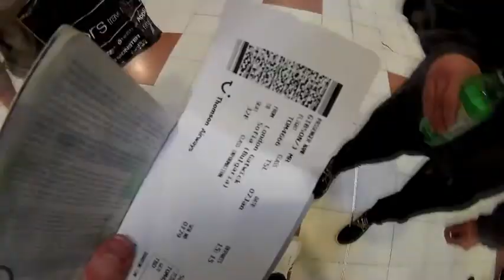Skiing in Bulgaria w da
I went skiing in Bulgaria with some of my best mates. Here are a few of the clips put together. EnJoY!1!1!